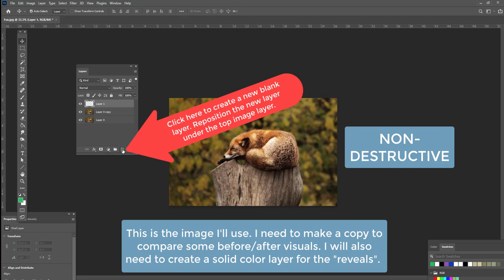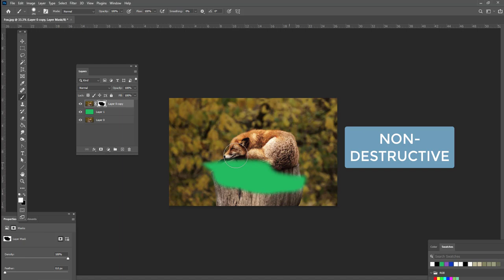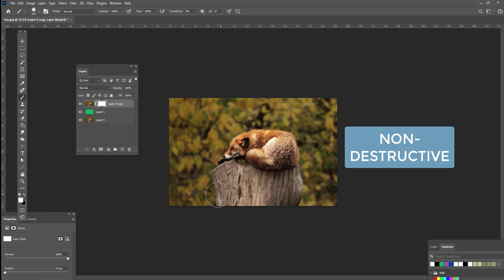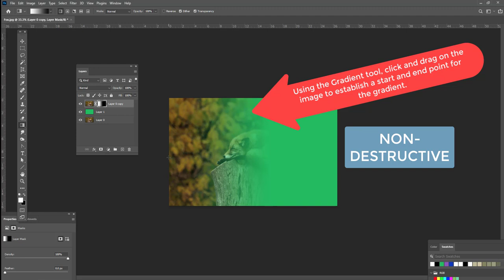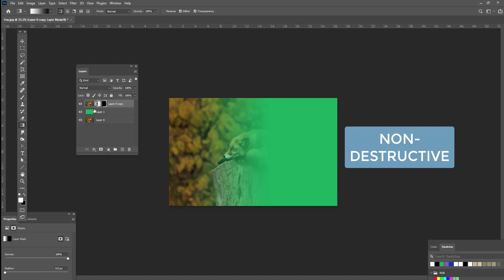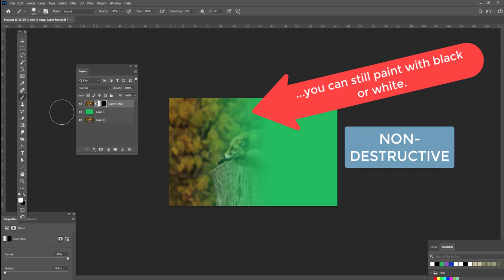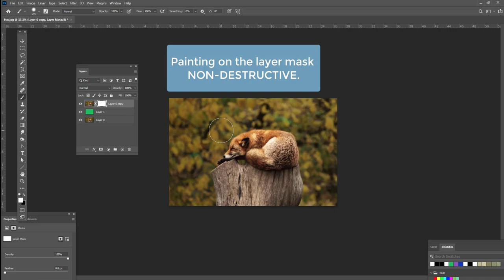Color and Design: Photoshop -- Intro destructive non destructive editing.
TOPICS: Basic destructive and non-destructive editing using layer masks. (This is very straight forward and visually very easy to appreciate:)

This video is intended to give us a very introductory look at layer masks and destructive/non-destructive image editing.

Duration: 3:10